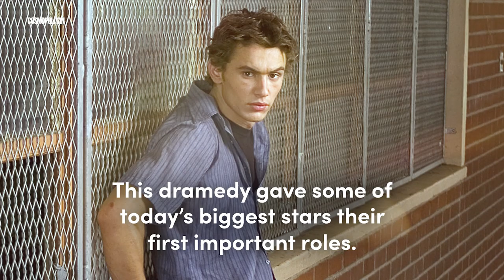7 of the Greatest TV Teen Dramas of All Time | Cosmopolitan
Teen dramas are the best dramas when it comes to TV. Check out the greatest of all time.